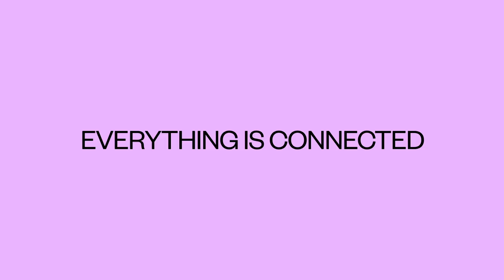NGC | Reel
The National Gallery of Canada collaborated with digital design agency AREA/17 on its first strategically designed branding.

Our new logo takes its cue from the Algonquin word Ankosé, going from a western world view of hard geometry, to a circle, inspired by Indigenous ways of knowing and being. Exploring the idea that art connects us all, sums up the Gallery’s vision to serve all Canadians equally.

Jordan Bennett,
Tepkik, 2018–19
Collection of the artist
Commissioned by Brookfield Place, Toronto. Produced by Pearl Wagner Media & Art Consultants.

Mata Aho Collective
AKA, 2019